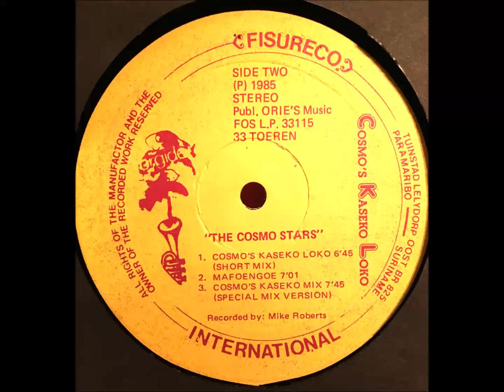The Cosmo Stars_Cosmo's Kaseko Loco (12 inch) 1985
00:00 01-Cosmo's Kaseko Loco (Super Long Mix)
14:32 02-Tene Soe
19:09 03-Cosmo's Kaseko Loco (Short Mix)
25:54 04-Mafoengoe
32:52 05-Cosmo's Kaseko Loco (Special Mix Version)

Sax, Bandleider: Artus King
Drums: Reginaldo Vrede
Skratjie: Erwin Vreedzaam
Slag Gitaar: Dennis Jozefzoon
Solo Gitaar: Glenn Nelson
Bass: Renold Vrede
Vocals: Kenneth Vrede
Background Vocals: Rens Adipi